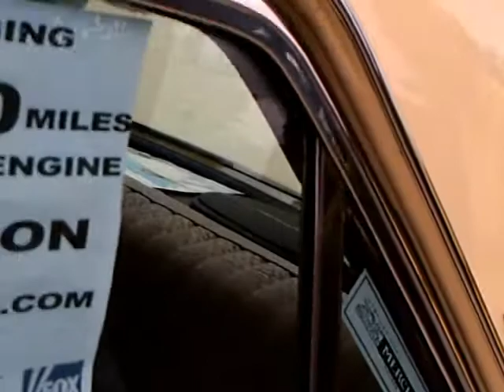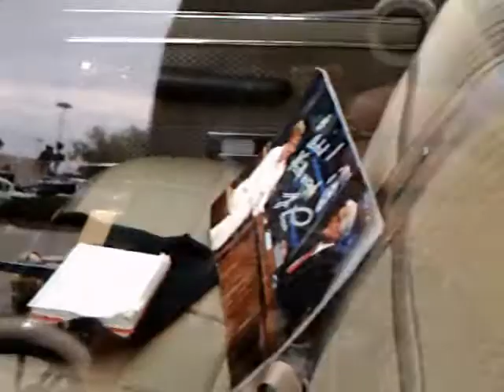Rachel Veitch's Mercury Comet Caliente 4 Door Sedan Yel WOaks041412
Our Rachel gets around, even though she's not driving now.  Here's here famous Comet, the subject of an appearance on Jay Leno's Tonight Show, and I believe she was on the Today Show too!  This is the third time I've videoed the car.  As impressive as this car is, with over a half million miles, it pales in comparison to Rachel herself!  She is one of a kind, a person who has remarkable energy and force of will!  Perhaps that has figured prominently in her long life!